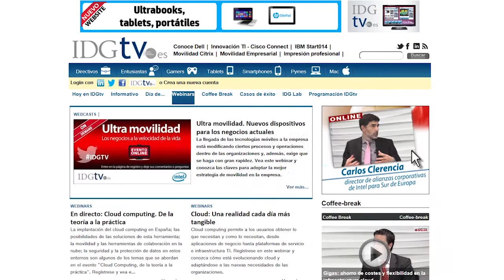Volvo Ocean Race, la regata alrededor del mundo que se emite "en vivo" desde Alicante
En el Puerto de Alicante se sitúa el centro de control de la Volvo Ocean Race 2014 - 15, que dará la vuelta al mundo en vela durante 9 meses. En el cuartel general de la regata se reciben los vídeos enviados desde las propias embarcaciones y se controla el estado de los barcos gracias a los datos recogidos por los sensores que llevan a bordo. Jordi Neves, CTO de Volvo Ocean Race, nos cuenta la tecnología que rodea a esta extrema carrera.